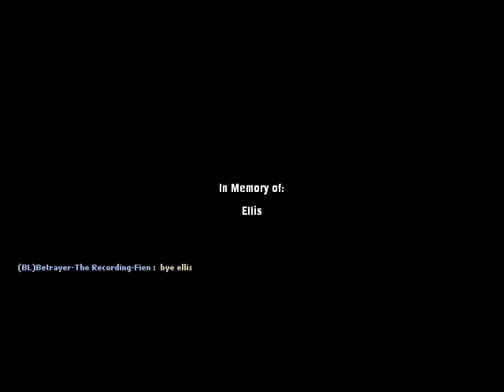left 4 dead 2 Surrounded by the Dead II final